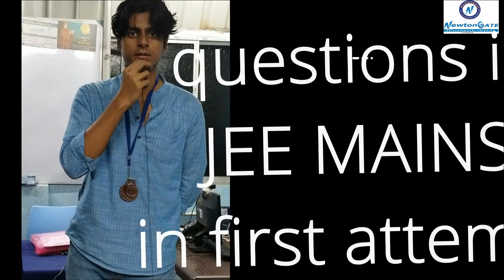PART-1 | 100% Crack JEE Main | NEET-UG | Launch of CheckMATE Exam | KOTA Will Now Come to KOLKATA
PALaunch of CheckMATE Exam | 100% Crack JEE Main | NEET-UG | WBJEE | KOTA Will Now Come to KOLKATA
Details of ChecKMATE Exam :

PART-2 | MUST WATCH | GRAB YOUR SEAT | CheckMATE Exam | 100% CRACK JEE Main & NEET-UG | KPI | STUDENT REVIEWS